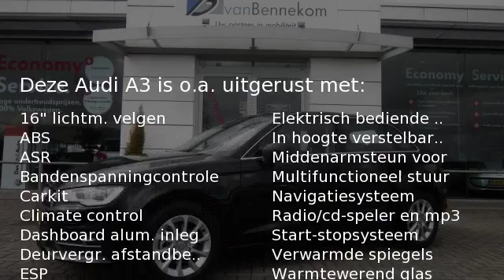Audi A3 Sportback